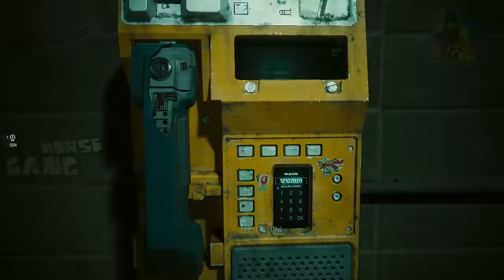Te rzeczy PRZEGAPIŁEŚ w Cyberpunk 2077 PHANTOM LIBERTY!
🟠 10 ciekawostek z dodatku Phantom Liberty do Cyberpunk 2077, o których mogliście nie wiedzieć. Enjoy!

🟠 Timestamps:
0:00 - Intro
0:22 - Ciekawostka 1
1:17 - Ciekawostka 2
2:28 - Ciekawostka 3
3:19 - Ciekawostka 4
4:28 - Ciekawostka 5
5:27 - Ciekawostka 6
6:17 - Ciekawostka 7
6:59 - Ciekawostka 8
7:58 - Ciekawostka 9
9:10 - Ciekawostka 10